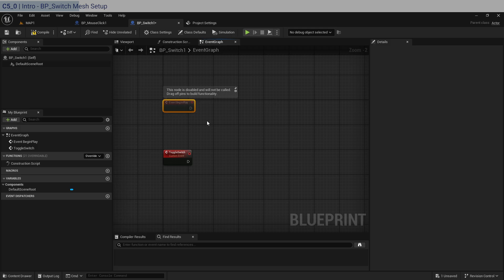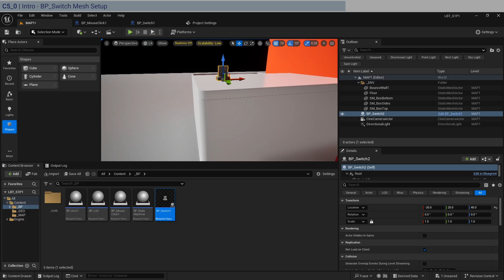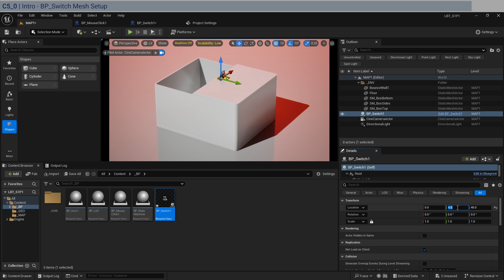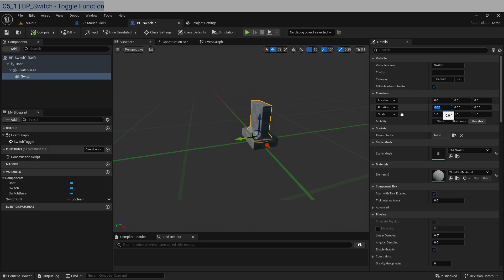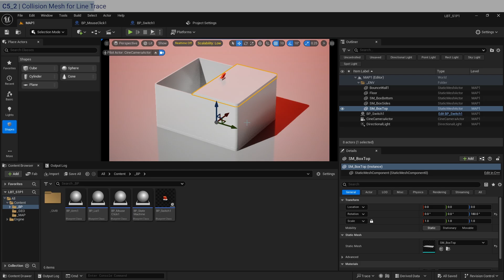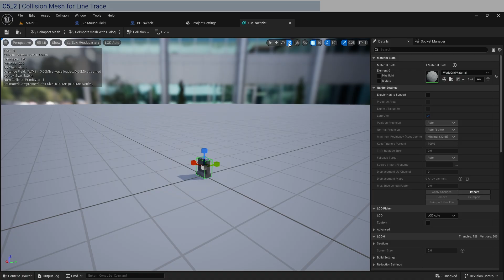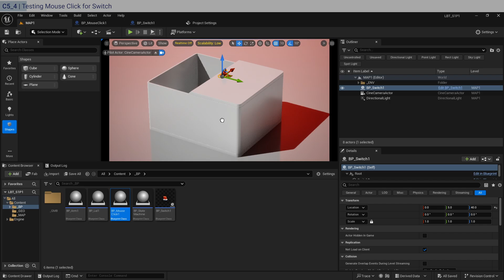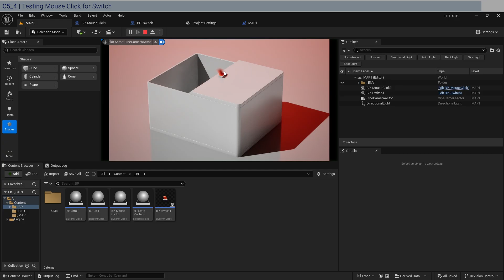Unreal Engine for Dummies | Line Trace from Mouse to Interact with Switch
Unreal Engine Programming for Dummies: Do you suck at Unreal Engine coding in Blueprint and you are a beginner? Thus, you can't make anything original because you never studied programming? Well, watch this course, this is Chapter 5: where we will be using Line Trace from mouse to interact with Switch.

Sub-Chapters:
00:00 | 0. Intro - BP_Switch Mesh Setup
04:19 | 1. BP_Switch - Toggle Function
07:46 | 2. Collision Mesh for Line Trace
08:39 | 3. Resolving Mesh Shadow Issue
09:59 | 4. Testing Mouse Click for Switch
12:16 | 5. Continue Learn By Theory

#(New Media Art UE5 BP)
[YFJSR | Yu Fujishiro]